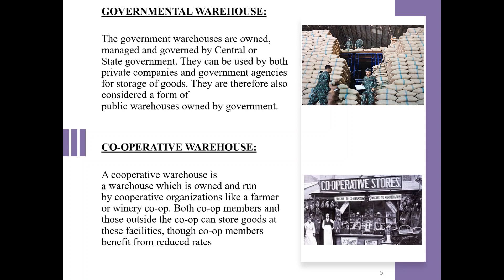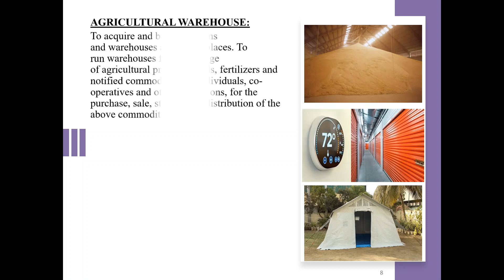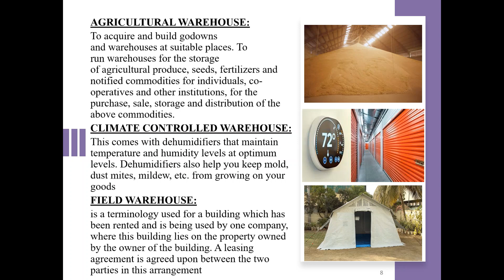Warehouse & Different types of warehouses